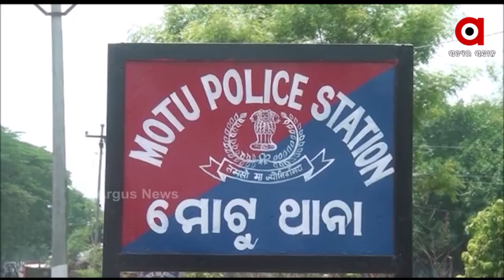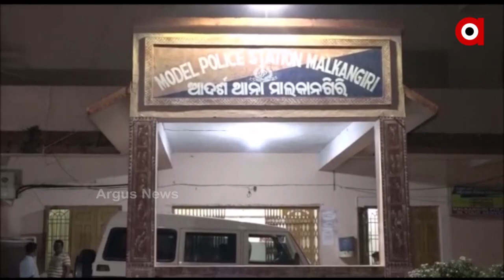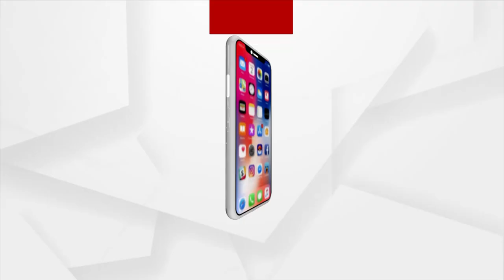ପୁଣି ବିବାଦରେ ମାଲକାନଗିରି ପୋଲିସ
ପୁଣି ବିବାଦରେ ମାଲକାନଗିରି ପୋଲିସ । କେସ କରିବାକୁ ଗଲେ ପୋଲିସ ବାବୁ ରଖୁନାହାନ୍ତି FIR । ଏପରିକି ପୋଲିସ ବାବୁ ପିଡ଼ୀତାଙ୍କୁ ଅଶ୍ଲୀଳ ଭାଷାରେ ଗାଳି କରିବା ଅଭିଯୋଗ ଆସିଛି ।